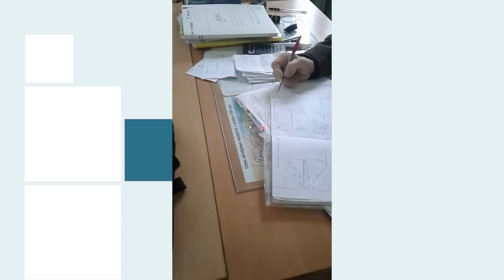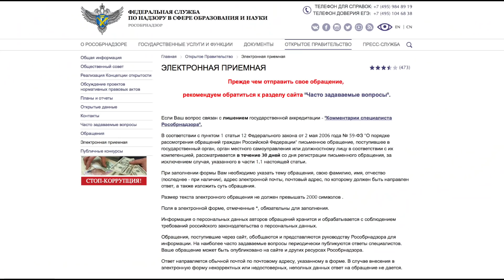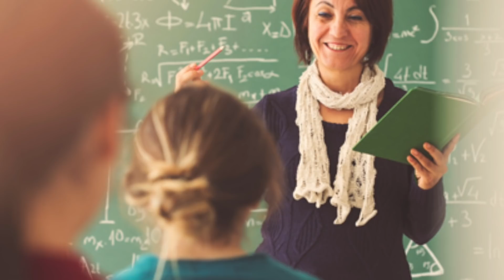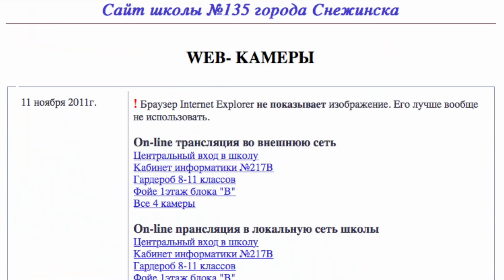Телефоны в школах нужно запретить! \ жирный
Тема противостояния учеников и учителей набирает все большие обороты. После того как я выпусти видео и печально известной зое геннадьевне которая блестяще показала всей стране свою профнепригодность, меня буквально засыпали жалобами на своих учителей и я решил об этом снять отдельное видео и поговорить о проблеме.
погнали.